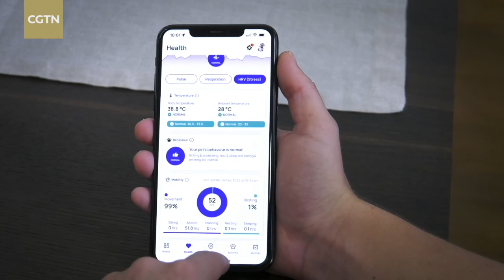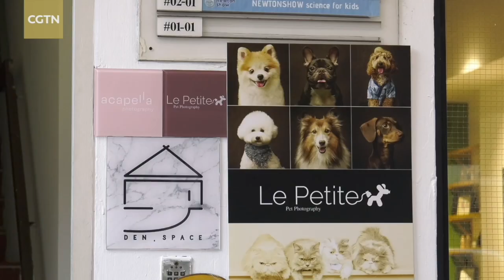The rise of pet 'parents'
In the past few years, there has been a shift in the mindset about how people treat their pets, with an increasing number of people humanizing their pets and identifying themselves as their parents. Looking to monetize on this trend, the industry has been upping the ante with offerings ranging from pet staycations and spas to even health monitoring devices.